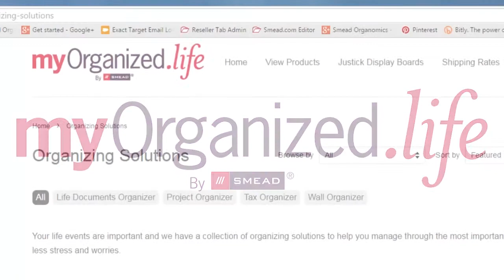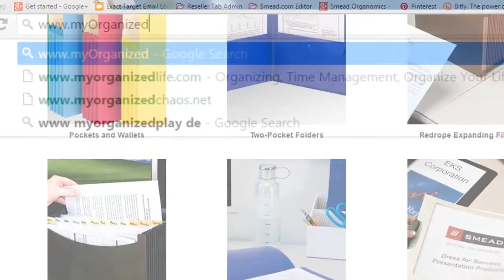How to Overcome Anxiety when Getting Organized - Keeping You Organized 205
How to Overcome Anxiety when Getting Organized - Keeping You Organized 205. On this episode, Professional Organizer Julie Ulmer discusses the different forms of anxiety that may come along with organizing and how to manage or overcome them.